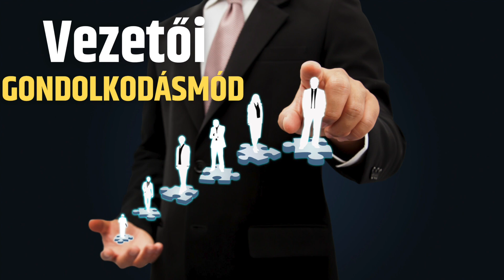Vezetoi gondolkodasmod | SzemelyisegFEJLESZTES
Mindekinek szuksege van motivaciora a mindennapokban!

Celunk, hogy a csatornankon talalhato onfejleszto hangoskonyvekkel, hanganyagokkal segitsunk inspiralo gondolatokat ebreszteni Benned

Nalunk megtalalod a reggeli motivaciot, felfedezheted a celjaidat kulonbozo szemelyisegfejleszto modszerekkel, onismereti gyakorlatokkal, meditacios hanganyagokkal

A siker titkat mindenki szeretne megfejteni
A sikergondolkodas tanulhato es elsajatithato

Online konyveink altal segitunk az onbizalom es egeszseges onkep kalakitasaban

Inspiraciot szeretnenk adni a tudatod ebreztesehez es fejlesztesehez, hogy megtalald a testi-lelki osszhangot

A pszichologia a hetkoznapjaid resze lehet, es ihletet merithetsz az ingyenes e-bookjainkat, hangoskonyveinket hallgatva

Olyan spiritualis konyveket valogatunk neked, amelyek peldaul a hit, a szeretet, a csalad temakoreben uj ideologiakat ismetethetnek

Az onfejlesztes igenye mindig belulrol fakad, es olyan hajtoero, ami novekedesi palyara allit

Ehhez elengedhetetlen a jo strategia, hogyan talald meg a jo strategiat?
Szembe kell nezned onmagaddal, es valtoztatnod kell

Onfejlesztessel a kapcsolataidat is jobba tudod tenni, ha tobb onbizalomra, onbecsulesre vagysz, es szembenezel onmagaddal

Igy fejleszted a szemelyisegedet, javitod az eletminosegedet, es jobb emberre valsz
Az onismeret annak a kerdesnek a megvalaszolasa, hogyan lettem ilyen, amilyen vagyok

A melyebb onismeret lehetoseget teremt szamodra, hogy a feltart szemelyisegedet tudatosan fejleszthesd, es boldogabb eletet teremts magadnak

A szakmai onkepzes soran altalaban szakmai tudasra, technikai tudasra kivansz szert tenni, magasabb statuszba szeretnel kerulni

A cel ezzel uj munkakor, jobb, vagy magasabb beosztas elerese a munkahelyen

De mire van szukseged az uj munkahelyen, uj munkakorben, uj pozicioban, hogy onmagad legjobb valtozata legy? Peldaul alkalmazkodokepessegre, kommunikacios keszsegekre, fejlett erzelmi intelligenciara, empatiara, meggyozesre, motivaciora, megfelelo hozzaallasra, illetve problemamegoldo kepessegre

Akar merre indulsz az onfejlesztes utjan, mindig visszakanyarodsz az alapokhoz, megpedig onmagad ismeretehez. Az onfejleszteshez ugyanis szukseges ismerned az alapkepessegeidet, a termeszetedet, szemelyisegedet, onmagadat

Onfejlesztes az is, ha ugyesebb szeretnel lenni valamelyik sportagban, es az a celod, hogy javitsd mondjuk a szintidodet
A kituzott celert dolgozol minden egyes edzesen, amig a vart eredmenyt elered

Ezaltal a tested sokkal jobban fog mukodni, es erositi egyben az erzelmi, fizikai es mentalis egeszsegedet

Az onfejlesztes tehat arra valo torekves, hogy jobba tedd magad az elet minden teruleten

A kulsod pedig a viselkedesedben is megnyilvanul, a viselkedeskultura szabalyaihoz is adunk utmutatot

Az etikett es az illem ismerete elengedhetetlen ahhoz, hogy a tarsadalom resze legy
Ahhoz, hogy alkalmazkodni tudj, illetve megmutasd tiszteletedet az emberek irant, ismerned es alkalmaznod kell az etikett alapveto szabalyait

A protokoll eltero lehet kulonbozo szituaciokban, de ha tajekozott vagy, nem kerulhetsz kellemetlen helyzetbe

Ez mind maganeleti, mind szakmai szempontbol hasznos lehet

Az, hogy hogyan viselkedsz peldaul egy kiralyi udvarban, vagy kulonbozo orszagokban, hogyan koszonsz, kit tegezhetsz, hogyan tarsalogsz egy asztalnal - mind mind a viselkedeskultura resze

Az apoltsagoddal es megjeleneseddel, oltozkodeseddel ugyanugy uzensz, mint azzal, hogy hogyan beszelsz, vagy hogyan kommunikalsz a mediaban

Ha kulfoldre utazol, mindenkepp fontos ismerned a helyi protokollt, legyen szo szokasokrol, szallodai etikettrol, politikarol.